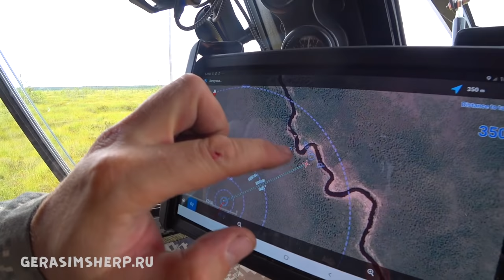Вездеходы по торфяному болоту !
Михаил.

Вся информация о вездеходе БРО:
Жукофф Гараж